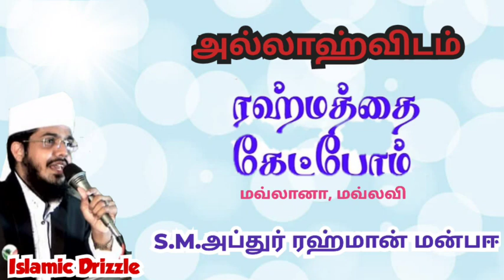ரஹ்மத்தை கேட்போம் | மவ்லவி S.M.அப்துர்ரஹ்மான் மன்பயீ | Tamil bayan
ரஹ்மத்தை கேட்போம்

மவ்லானா,மவ்லவி, ஹாபிழ்
 S.M.அப்துர் ரஹ்மான் மன்பயீ ஹள்ரத் அவர்கள்
நிறுவனர்,
மத்ரஸா மன்பவுஸ் ஸாலிஹாத், நேதாஜி நகர், சென்னை.